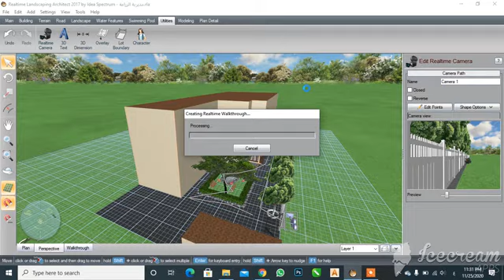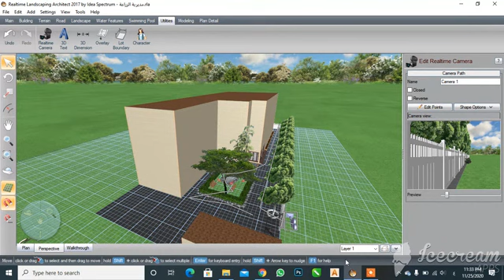تصميم رويال تايم لاند سكيبنج